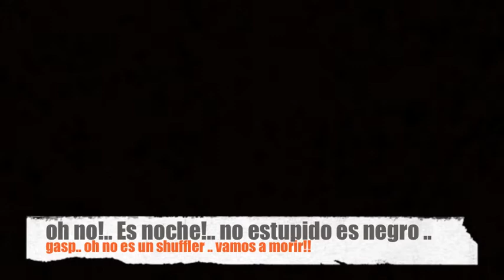Vamos al amario